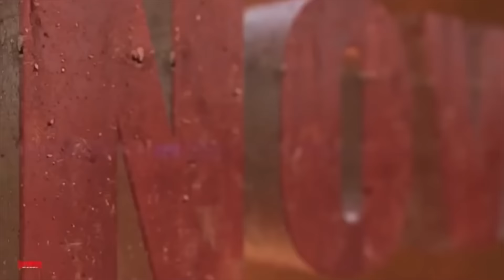SupaNova Rap Battles Presents: Neon vs MoeMurdaa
SupaNova Battles, the definition of DMV Battle Rap returns with the sixth battle to drop from the Game Changer 4 Event in DC. SupaNova's First Lady: MoeMurdaa takes on DC newcomer Neon in this one round battle. Let us know who you think won (more below)
Maestro - @TheSuburbCeleb
Neon - @Neonneon_
MoeMurdaa - @MoeMurdaa730
State Of Mind - @Stateofmindmmd
Sovereign Crown - @SovereignCrown1 (For all your custom Battle Rap gear)